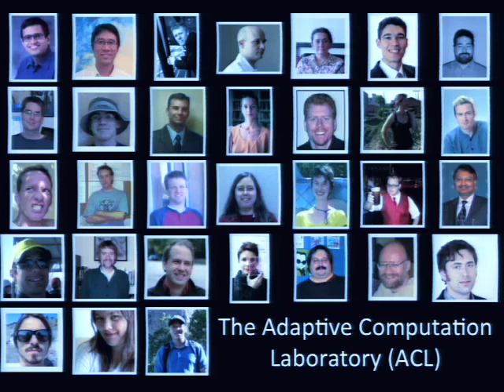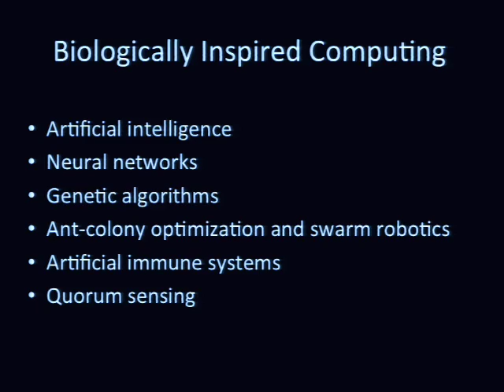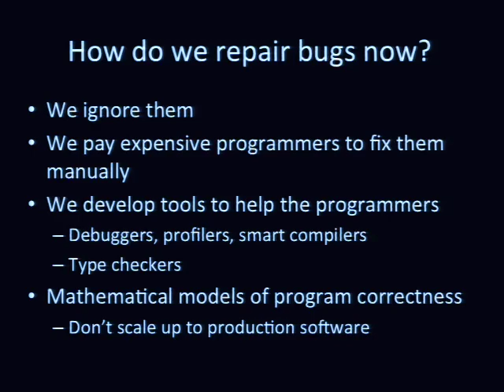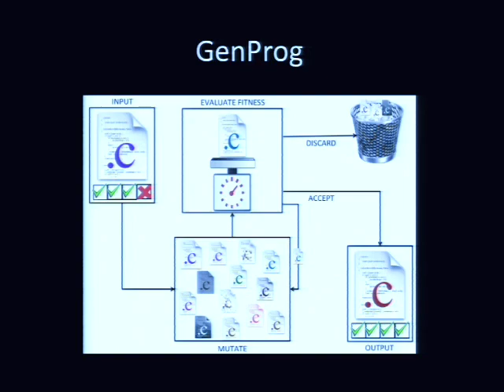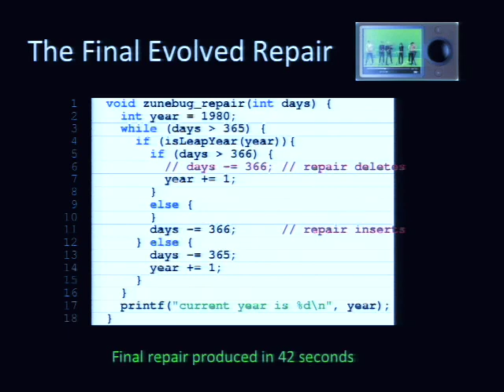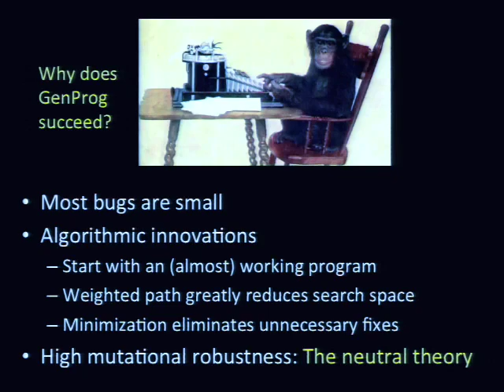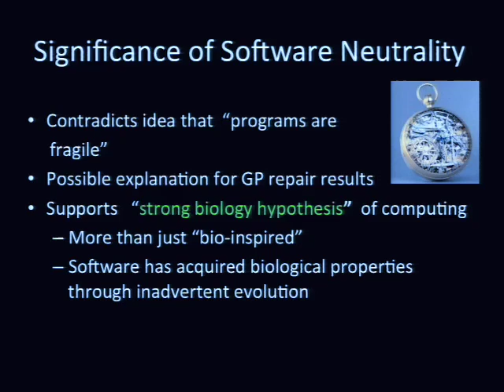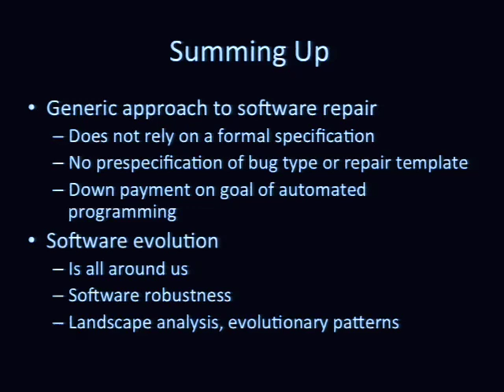Software Engineering: Evolving Computer Programs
Stephanie Forrest

Software -- used today for everything from shopping and banking to streaming movies -- shapes our daily experience. The software industry contributes billions of dollars annually to the U.S. economy and employs millions of Americans. Programmers like to think of software as the carefully crafted product of intelligent design. In reality, large software systems evolve inadvertently through the actions of many programmers, often leading to unanticipated, and costly, consequences. In the first of three lectures, Stephanie Forrest reveals what software really is and describes how concepts from biology, including Darwinian evolution, can vastly improve the way we think about, make, and debug software.